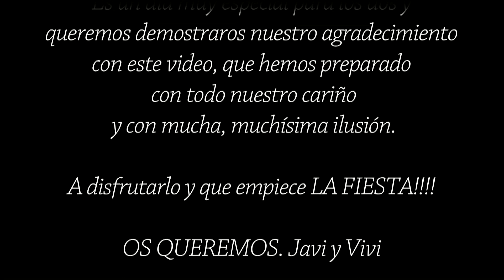Javi y Vivi - Hecho con tus sueños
Fotógrafos y videógrafos de Sant Quirze del Vallés, Barcelona, España.